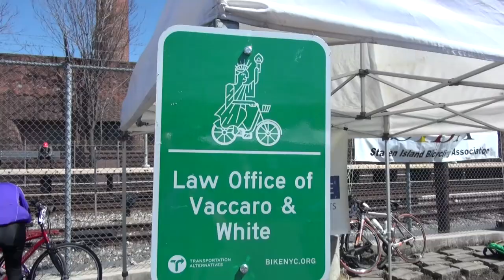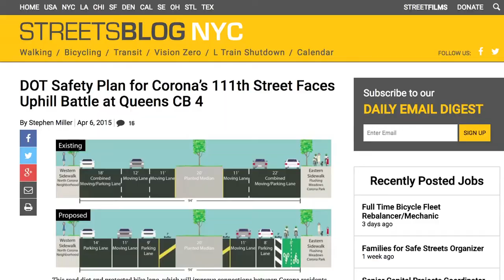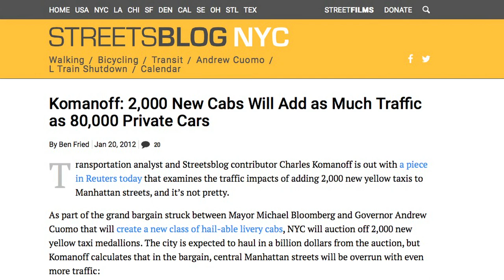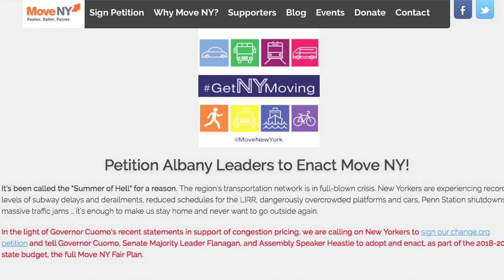StreetsBall - 2017 Honoree Introductory Videos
Congratulations to all three of our honored 2017 class at the Streetsballl!

See each one minute intro video for each of our fantastic honorees:

Mujeres en Movimento
Steve Vacarro & Adam White
Charles Komanoff